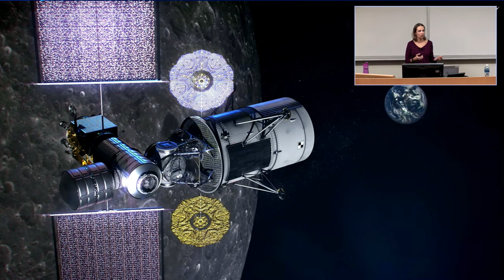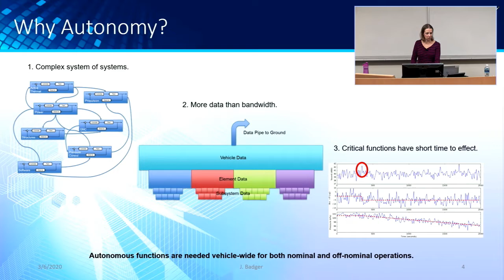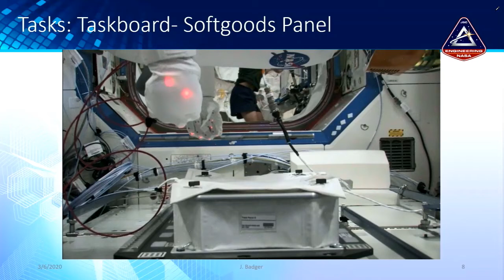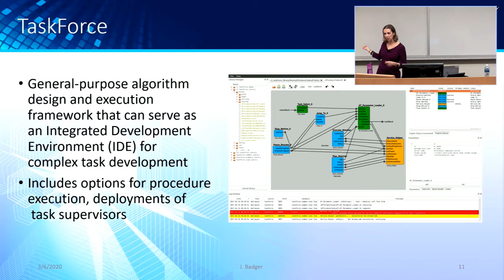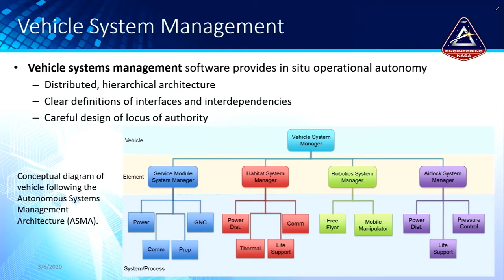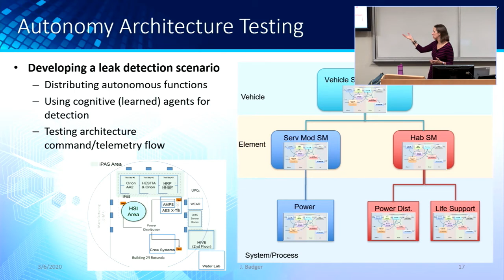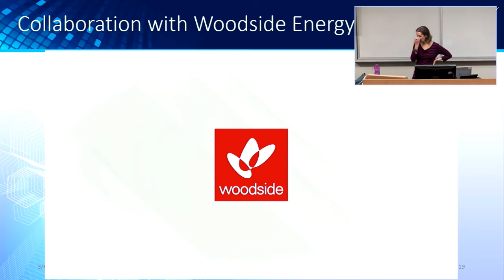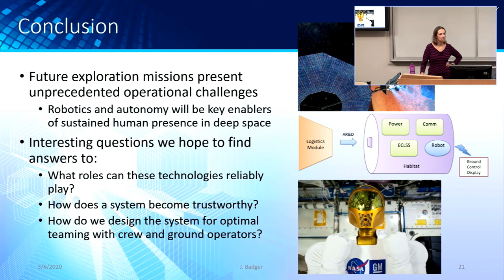Lockheed Martin Robotics Seminar, March 6, 2020: Julia Badger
Lockheed Martin Robotics Seminar: Robotics and Autonomy: The Future of Humans in Space

Julia Badger
Project Manager for the Robotics and Intelligence for Human Spacecraft Team
Vehicle Systems Manager (VSM) System Manager
Gateway Program

Designs are underway for the next human outpost in space, in the form of a habitat in lunar orbit. This “Gateway” to deep space human presence represents a paradigm shift in human spaceflight. Unlike the continuously crewed International Space Station, the Gateway will be uncrewed for 11 months of the year, but like the ISS, it is expected to remain operational during this time. Adding in a new ground operations tempo and periods with reduced communications bandwidth, the Gateway will require an unprecedented amount of autonomy for a complex, human-rated spacecraft. This talk will discuss the research and development in support of the autonomous system management architecture and robotics elements that will be essential to the success of this next chapter of human space exploration.